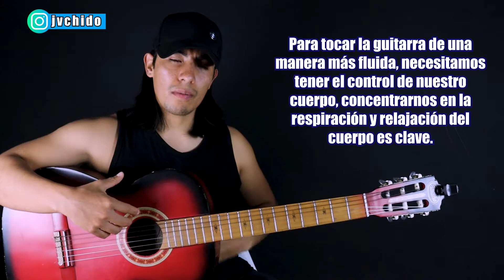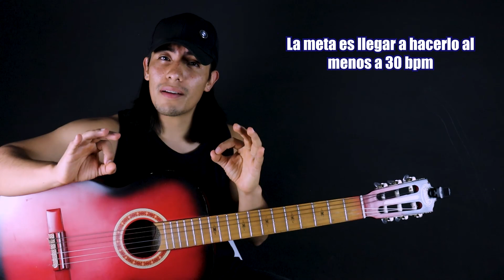EP05-04 🔥EJERCICIOS (1-2) (1-3)🔥 | CURSO DE GUITARRA GRATIS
🔥SIGUE Y APOYA A JVCHIDO🔥